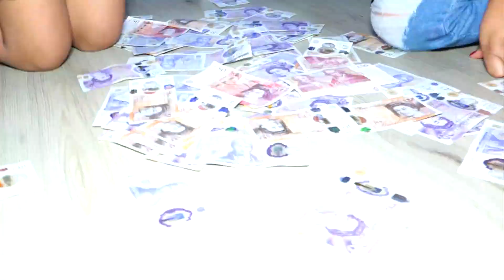Рождения ден на Елена 12г.2020г.